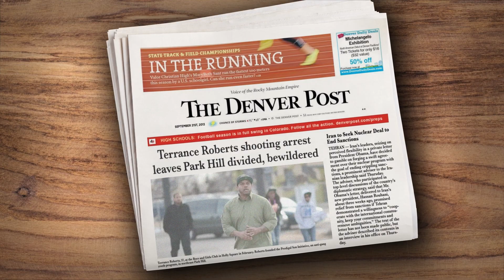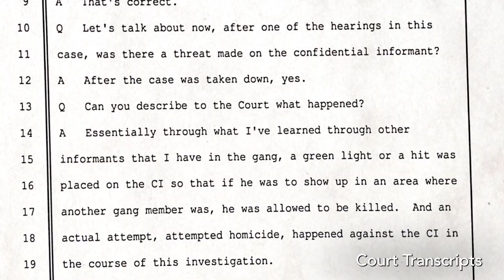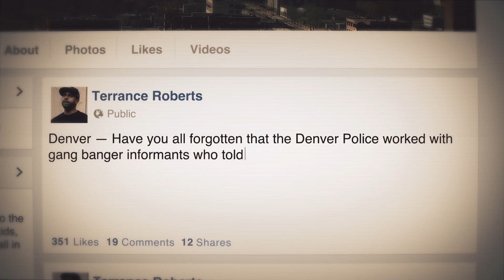THE HOLLY documentary *New Trailer*, Streaming Now on Prime and Apple Plus.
Trailer for THE HOLLY documentary, Directed by Julian Rubinstein
Streaming Now on Prime and Apple Plus

Filmed during the reporting of the book:
The Holly: Five Bullets, One Gun and the Struggle to Save an American Neighborhood
By Julian Rubinstein
A New York Times Editors Choice and winner of the 2022 Colorado Book Award and the 2022 High Plains Book Award